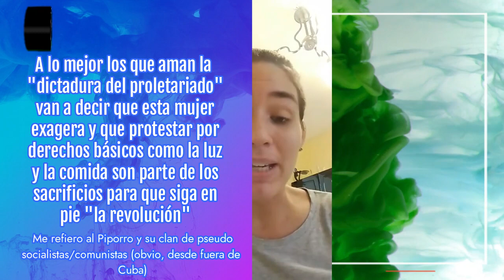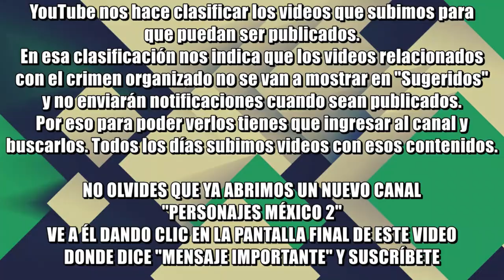Con amor, desde Cuba, para Díaz-Canel y sus funcionarios de gobierno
Escudados en "el bloqueo", los políticos de Cuba siguen teniendo con el pie en el cuello a los ciudadanos. Una madre con tres hijos le canta las de la Virgen a Díaz-Canel y sus funcionarios por su incompetencia y su incapacidad hasta para garantizar los más básico para la vida; derechos como la alimentación o la luz. Esto va para todos aquellos que romantizan la pobreza provocada por gobiernos ineptos y llaman "héroes" a los cubanos, claro viviendo en la comodidad de sus casas en México.